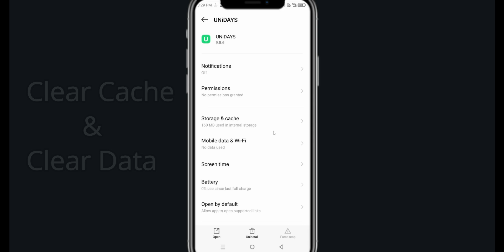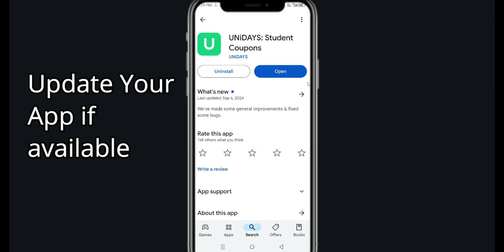How To Fix UNiDAYS App Not Working | UNiDAYS Not Open Problem | PSA 24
In today's Video i will show you How To Fix UNiDAYSApp Not Working Problem Android & iOS  | UNiDAYS Not Open Problem. If you are receiving this problem then it will help you to get rid of this problem. Apart from that, if your UNiDAYS App unfortunately has stopped or keeps stopping then it will be very useful for you...

In today's Video i will show you How To Fix UNiDAYSNot Working Problem Android & iOS  | UNiDAYS Not Open Problem. If you are receiving this problem then it will help you to get rid of this problem. Apart from that, if your UNiDAYS App unfortunately has stopped or keeps stopping then it will be very useful for you...

UNiDAYS Go Hack - *NEW* UNiDAYS Go FREE Dice Unlimited Dice Rolls